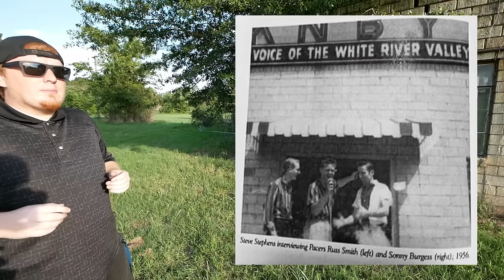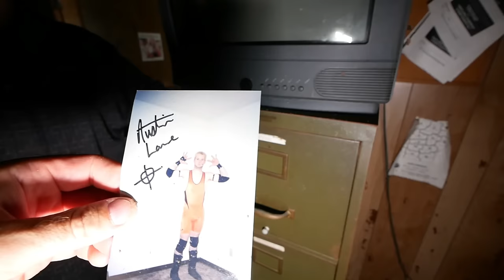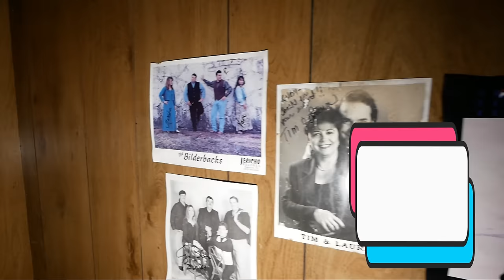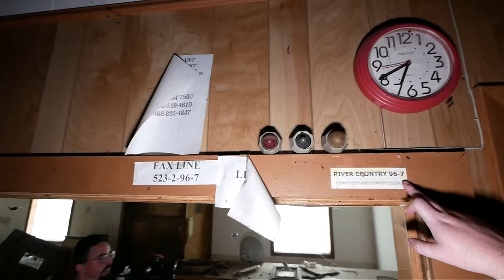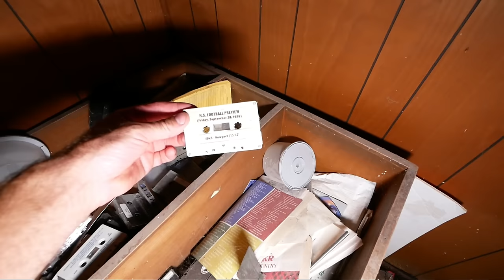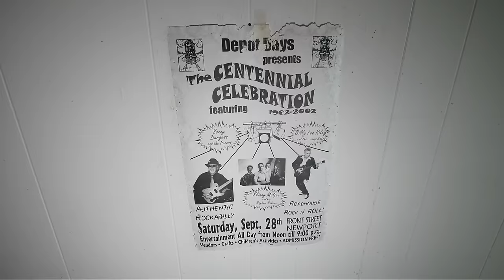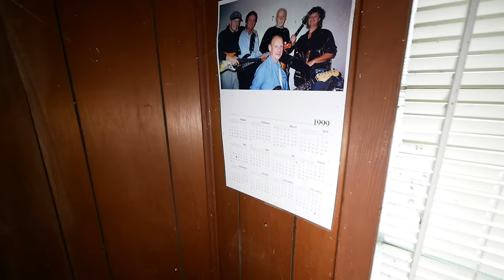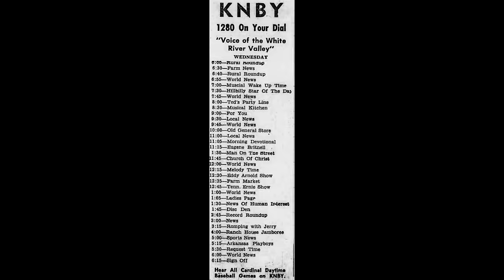Abandoned 1940's Radio Station With Everything Left Behind. (So much history here) Explore # 108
A Devastating Look Inside An Abandoned 1940's Arkansas Radio Station. Explore # 108

I have never filmed in the USA before so I was thrilled to get together with  @AbandonedAtlasFoundation   and head out to Newport, Arkansas, USA and explore. Gage was kind enough to join us and give us a full guided tour of this historic place.
KNBY/KOKR radio station was built in 1949 and abandoned in 2004. So many things are left behind here. The roof has been leaking for years now. Sadly everything that has been left behind is rotting away. For years it operated as an AM station. Years later it operated as an FM station. In 2012 after 8 years the KOKR went back on air in a new building across the street operating as River Country 96.7FM. Thank you Gage for sharing the history of this place and being in the video.

Thank you Gage for showing us around and giving us the history on this place.

Thank you to the  @AbandonedAtlasFoundation  for letting me tour this amazing site!
Learn more about this radio station at @AbandonedAtlasFoundation 's YouTube video. Its a full documentary with interviews with former employees

Be sure to check out the Feature Documentary on a really cool abandoned hotel!
Amazon Prime
After a shady fire, city corruption, and 10 years of neglect, activists race to save the abandoned Majestic Hotel from demolition.

Photo Credits:
Colour Photos: LeeAnn Holmes
Gage Fears

About me:
I have been exploring abandoned places since I was a child and now I would like to film the explores and share the videos with you.

My father took me to my first abandoned house when I was 7 years old. I remember going into the house and a old farmer came in and told us "we better watch out as the floors are all rotten and unsafe". Ever since that day I was hooked on exploring abandoned places.

If you have a location you would like to share with me or want me to explore for you please send me an email at and I will give you full credit for the share in the description and during the video if you choose.